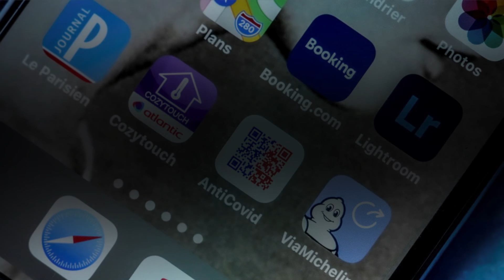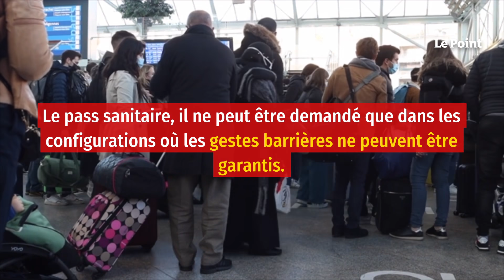Pass sanitaire - tout ce qui change avec l’application TousAntiCovid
L'application TousAntiCovid fait sa mue, à l'approche de l'instauration du pass sanitaire. Dans un entretien accordé au Parisien, Cédric O dévoile les nouveaux outils disponibles dans l'application mobile. D'ici le 9 juin, le pass sanitaire et le cahier numérique seront mis en place pour limiter les risques de propagation du Covid-19, explique le secrétaire d'État chargé de la Transition numérique, ce mardi 25 mai. Concrètement, les Français devront se procurer une attestation (vaccination, test PCR négatif ou certificat de rétablissement) avec un QR code certifié, disponible sur attestation-vaccin.ameli.fr. « Pas un simple compte rendu de résultat biologique », met en garde Cédric O, en référence aux fausses attestations de tests PCR négatifs. Il suffira de présenter ce document dans son application pour pouvoir assister à des grands rassemblements de plus de 1 000 personnes.